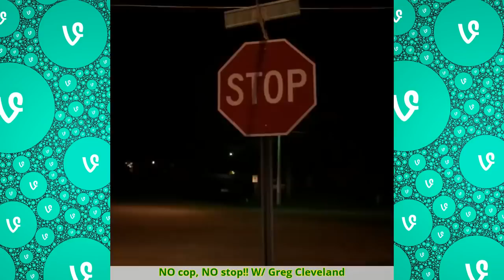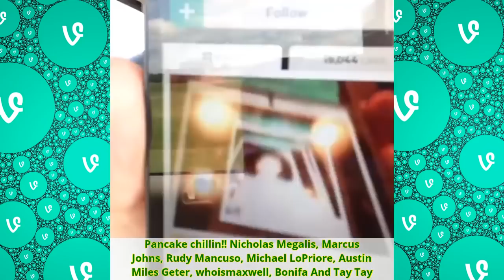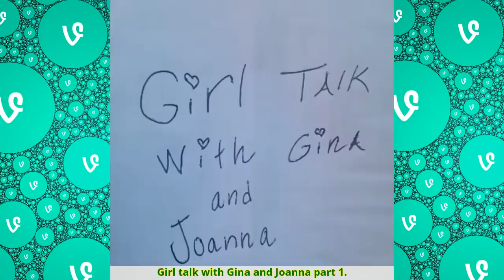Josh Clark Vines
make sure to like and sub i will be posting soon